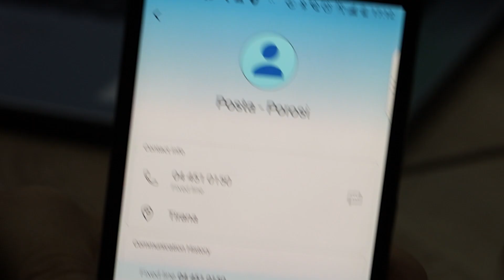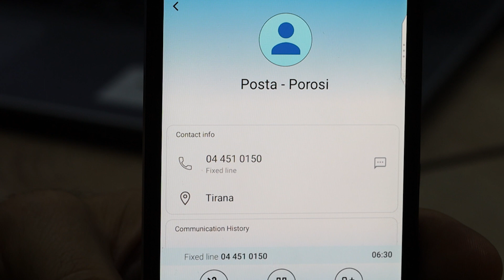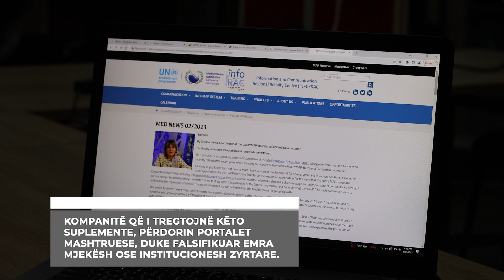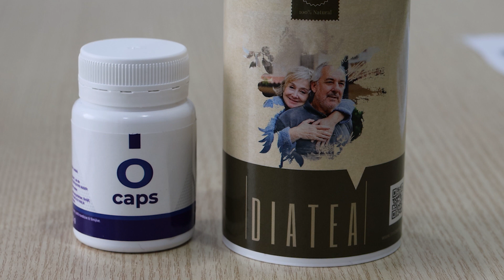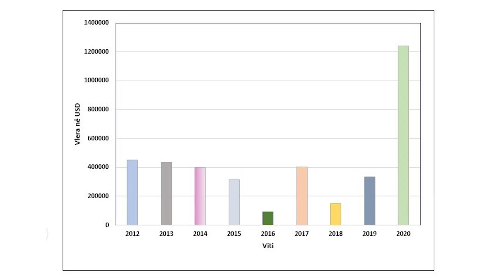ZYLYFTAR BREGU-MASHTRIMI ME SUPLEMENTET ÇUDIBËRËSE, NJË CALL CENTER NË BOSNJË FUT NË KURTH PACIENTËT